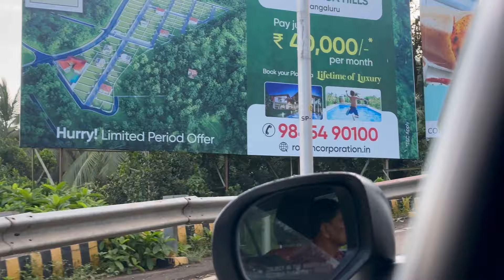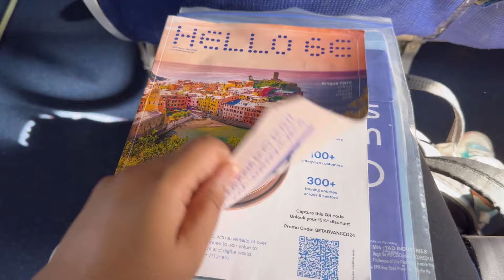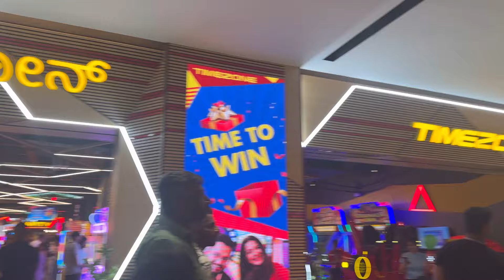Vlog 17| ನನ್ನ friend ಬರಲೇ ಇಲ್ಲ 😭| ಬೆಂಗಳೂರು ಟ್ರಾವೆಲ್ ವಿಲಾಗ್| MALL OF ASIA ನೋಡಿ😍